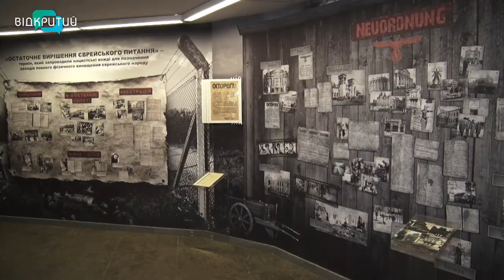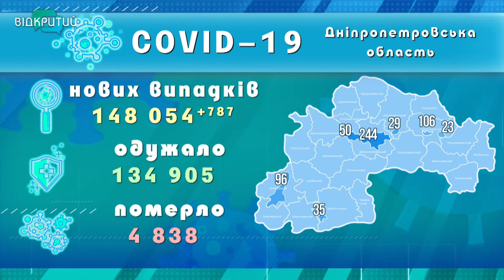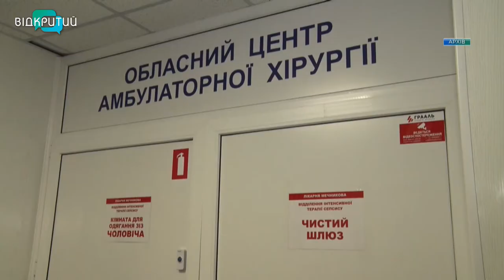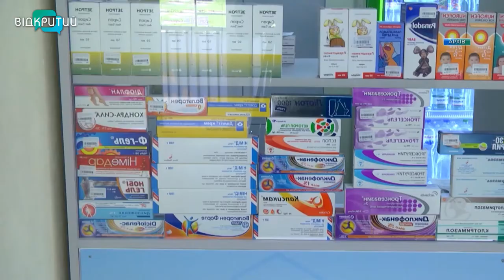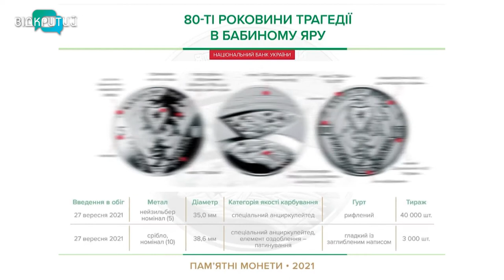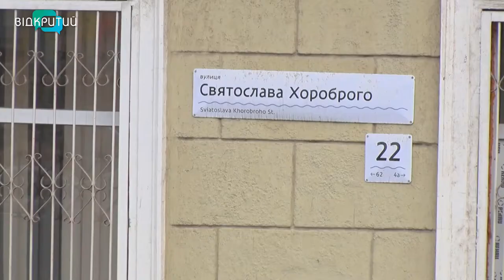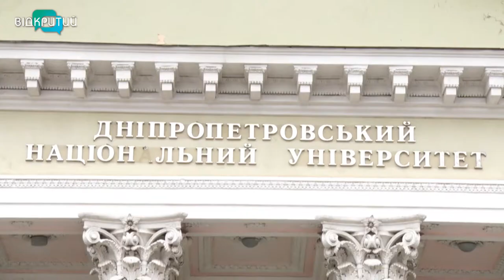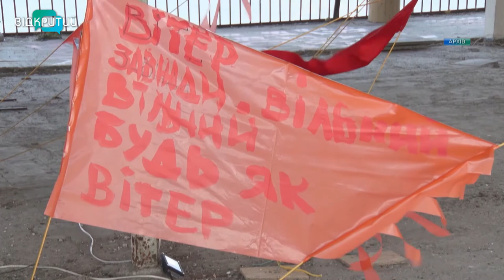Новини OPEN NEWS від 29 вересня 2021 року 18:15